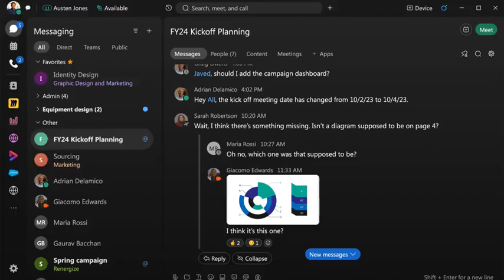Cisco AI w Webex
cisco prezentuje strategię wykorzystania AI w platformie